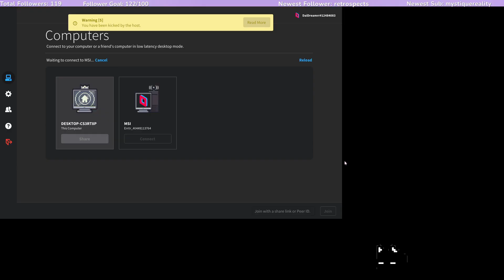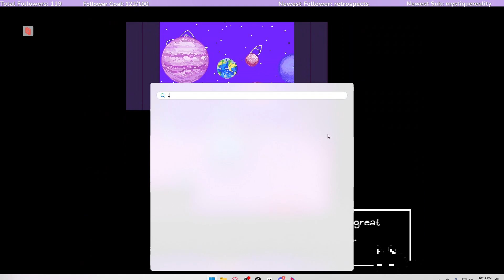OMORI (4)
Daisy Traverses through the garbage dump, searching for Space Boyfriend's special mixtape.